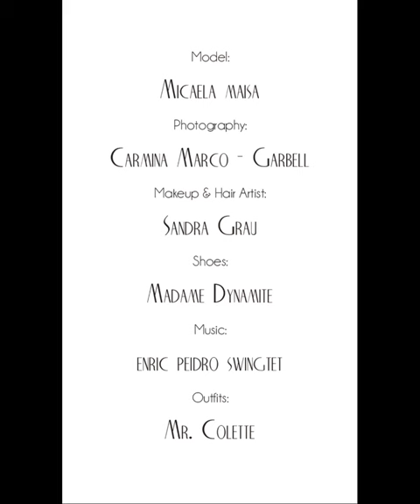MrColette - Cerezo Dress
Cerezo Dress

-Cerezo Dress is a V-neckline, short breezy butterfly sleeves and a row of vintage or nacre buttons.
Customize your style by choosing the top with Dolman sleeves or one-piece short sleeves. The skirt can be with a double circle swing skirt with pleats on the front and the back or with an A-line skirt.
The waistband is made with our signature system, so you can be sure to get the perfect fit.

QUALITY MADE IN SPAIN
In Mr. Colette we rely on quality made in Valencia, Spain, with fair labour relations based on proximity textile production and local commerce, working in conjunction with renowned tailor ateliers of Valencia. Jointly we care about each detail to offer a tailoring of the best quality and design.

Model: Micaela Maisa
Makeup & Hair Artist: Sandra Grau
Photography: Carmina Marco - Garbell
Shoes: Madame Dynamite
Outfits: Mr. Colette